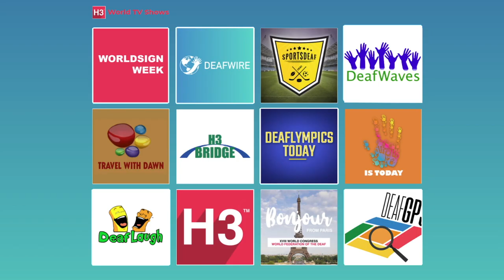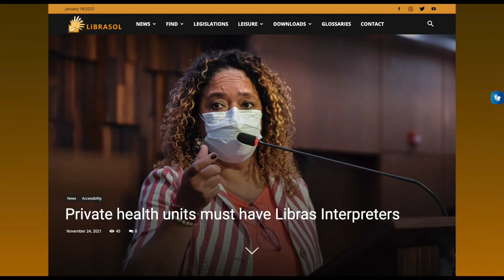DeafWire | 24 January 2022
1. UNITED STATES: Lawsuit against podcast companies
2. INDIA: Deaf man teaches cricket
3. Regional Report: South America